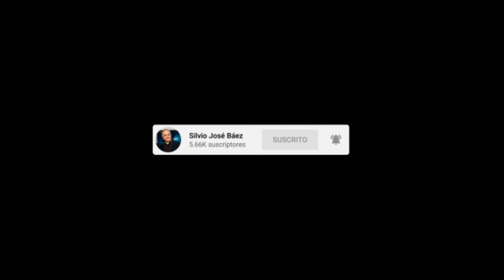Homilía Inmaculada Concepción de María